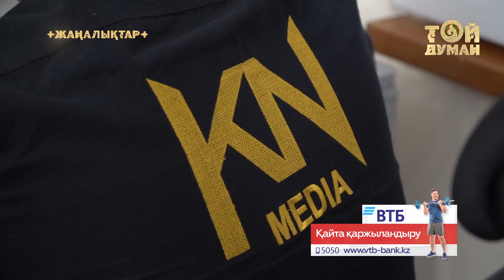Қайрат Нұртас продакшн ашты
Той Думан арнасының әлеуметтік желілердегі парақшалары:
Каналға жазылуды ұмытпаңыз.